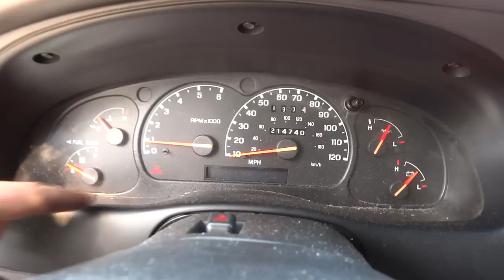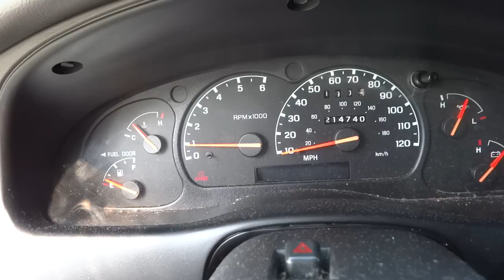Engine Knocking or Ticking?!? This Could Be Your "FIX" Ford/Mazda/Bmw/Honda/Toyota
As the vehicle company's try to make a better fuel economy they add parts that could break off or cause damage in the intake manifold. In this video I show you simple steps on how to delete this problem by removing the runner flaps in the intake manifold that are causing the knocking or ticking noise.

😃How To Know For Sure You're On Your Way To Heaven😃

🛒Nthefastlane's Amazon Store🛒

🚨 NTHEFASTLANE'S TOP PICKS 🚨
Auto Repair Manuals
Radar/Laser Detector
Subwoofer Audio
Car Stereo System
Car Audio Amplifier
Video Editor I Use

Due to factors beyond the control of NTHEFASTLANE, it cannot guarantee against unauthorized modifications of this information, or improper use of this information. Nthefastlane assumes no liability for property damage or injury incurred as a result of any of the information contained in this video. NTHEFASTLANE recommends safe practices when working with power tools, automotive lifts, lifting tools, jack stands, electrical equipment, blunt instruments, chemicals, lubricants, or any other tools or equipment seen or implied in this video. Due to factors beyond the control of NTHEFASTLANE , no information contained in this video shall create any express or implied warranty or guarantee of any particular result. Any injury, damage or loss that may result from improper use of these tools, equipment, or the information contained in this video is the sole responsibility of the user and not NTHEFASTLANE..